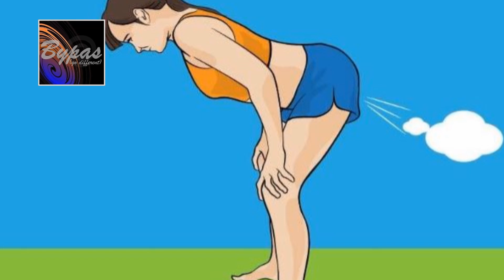8 Gross Habits That Are Actually Good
8 Gross Habits That Are Actually Good
According to recent studies, you’ll need at least 66 days for a new way of behavior to become automatic. However, not all of our inappropriate habits are really as awful as we’re used to considering them.